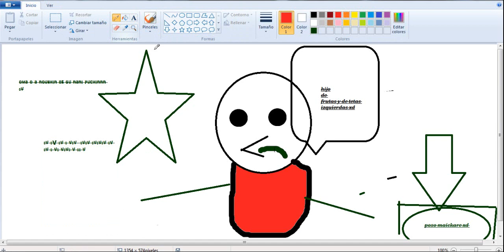ESTO E UNA POR QUERIA XD XD XDXD X V DOS PUNTAS ALV